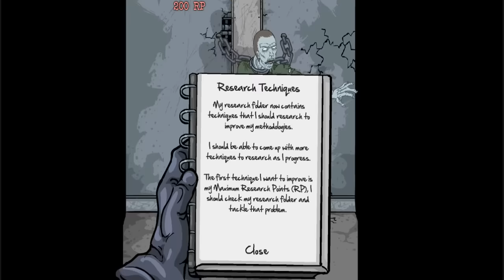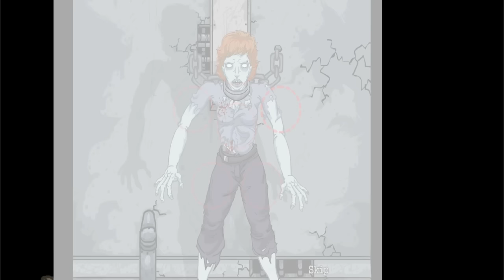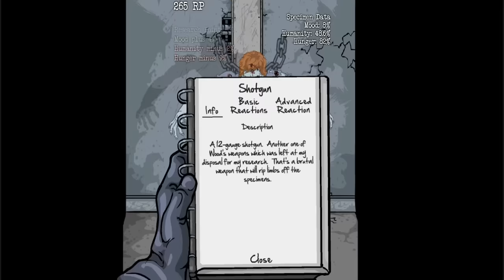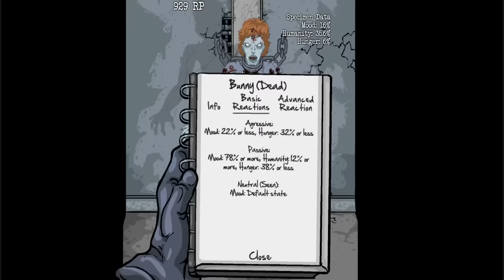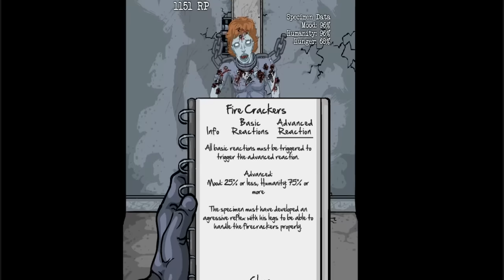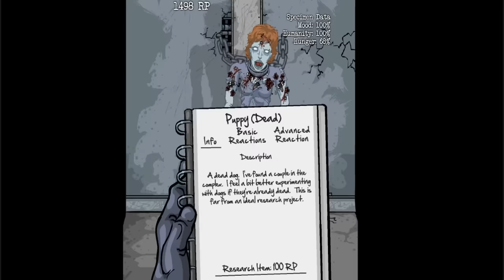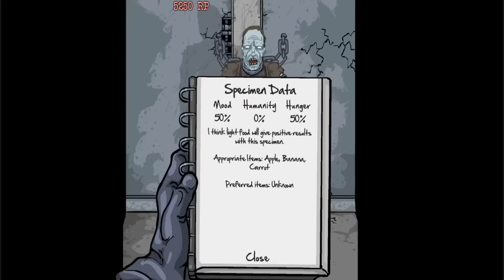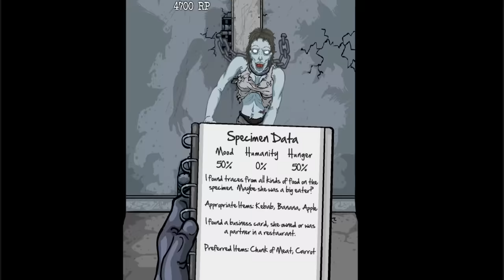Lab of the Dead Complete Playthrough (All Reactions & Achievements)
One of the Evil-Dog Productions & SickDeathFiend's masterpiece creations. The game is fun when you are the one who actually play it, I don't think it is fun to watch someone else play this game though. So, that's why I shift my focus on other games but since a lot of people have been requesting me to play this, then I'll do it.

Ultimately, this is a good sequel to the previous games. SickDeathFiend's animations are on point though. Great soundtracks, interesting characters and extremely good voice actors. Yeah, I think that's it, I completed Saga of The Dead series for now. I will make another gameplay for this series when the Streets of the Dead come out.

Support Evil-Dog and the rest of the team by buying the game soundtracks for $2 USD here: